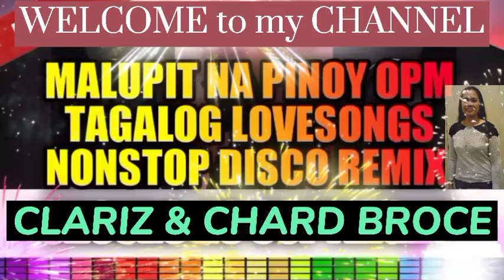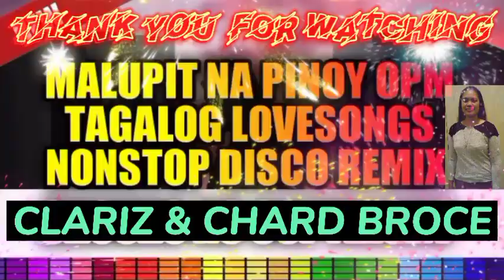OPM Love Songs Disco Remix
Cheers everyone:
YTC: Clariz & Chard Broce